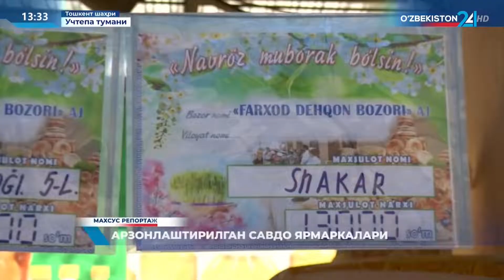Махсус репортаж | Арзонлаштирилган савдо ярмаркалари